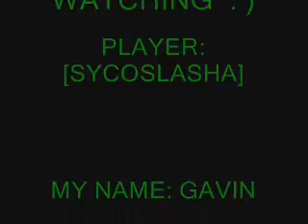Call of duty 5 Wii - Unlimited everything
MORE COD 5 VIDS COMIN YOUR WAY